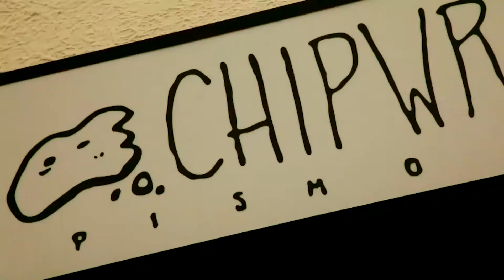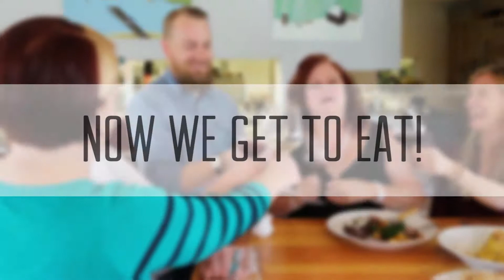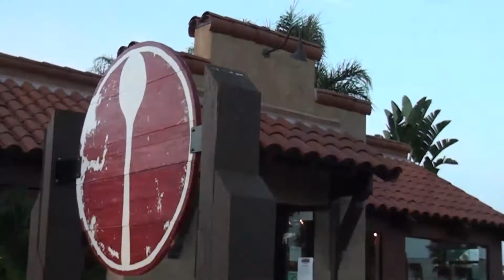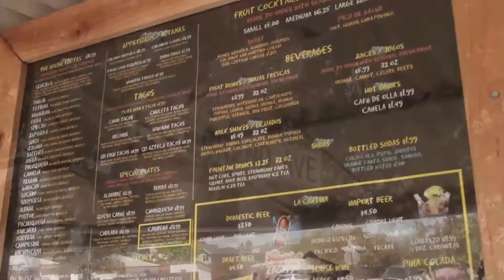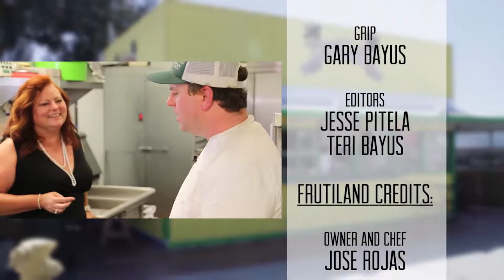Season 1 Episode 9 - The SpoonTrade and Frutiland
Taste buds is a 30 minute travel/lifestyle show that features restaurants and chefs in both their restaurant setting and as a foodie.  It plays in San Luis Obispo and Santa Barbara counties and is now featured in Fresno.  We also air it On Demand, YouTube Channel and our website. Teri handpicked all the restaurants, so only the best are selected to be on the show.
This one feautres The Spoon Trade and Frutiland on the Central Coast of California